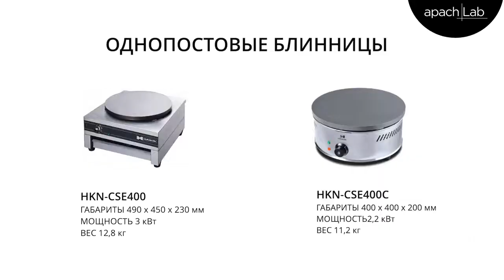Блинницы Hurakan от ПРАЙД ГРУПП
Предназначены только для приготовления продуктов из мучного теста. При работе с блинницей не используйте острые предметы и аксессуары, можно повредить жарочную поверхность. Старайтесь лишний раз не перекаливать рабочую поверхность – это поможет значительно увеличить срок службы оборудования. Для очистки поверхности и корпуса используйте влажную мягкую губку или ткань.